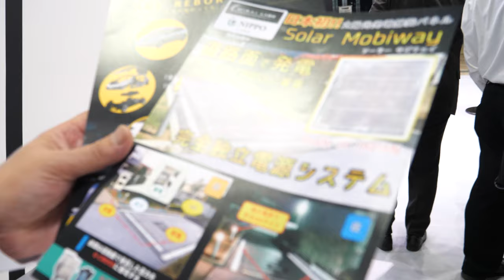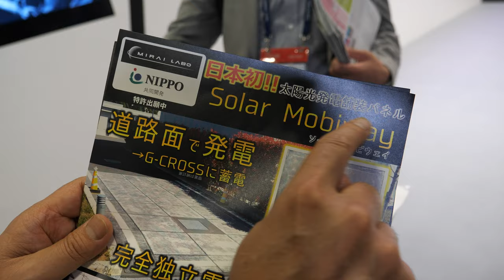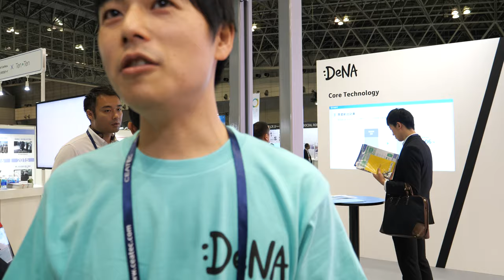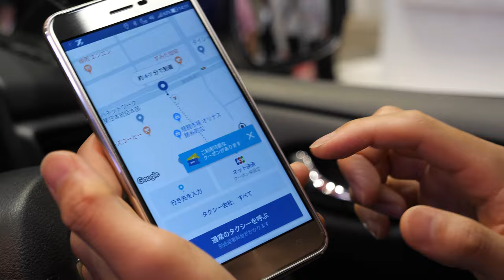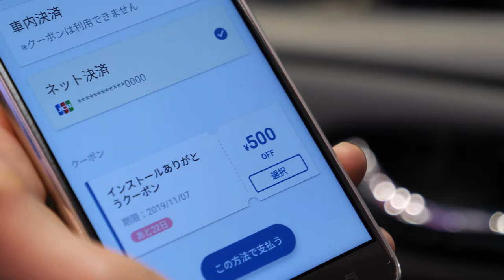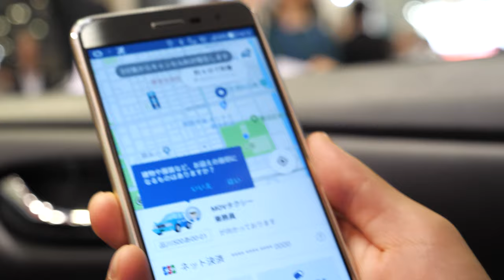DeNA Mov Japanese Taxi hailing app, solar road, driver safety app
DeNA is a taxi hailing app in Osaka, Kyoto, Tokyo, Kanagawa, find it